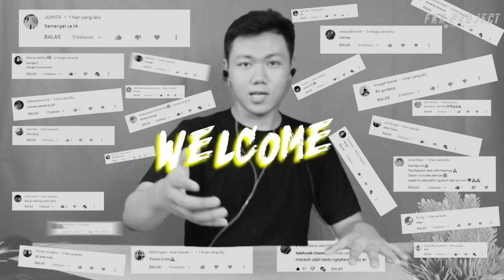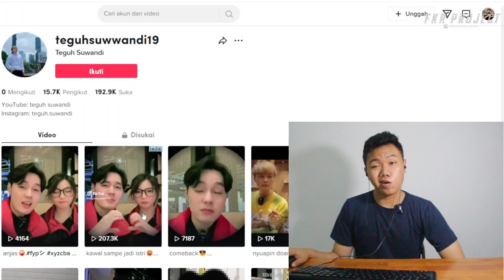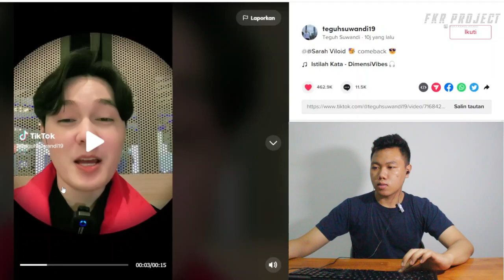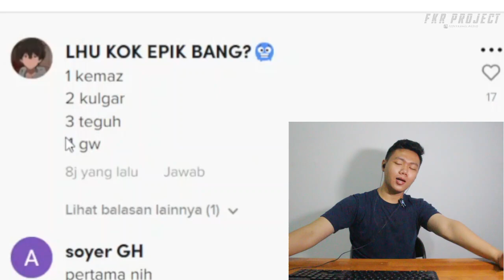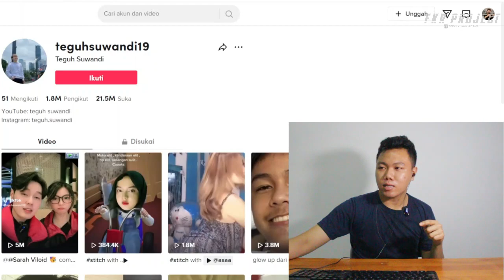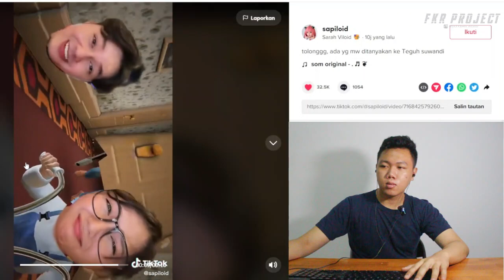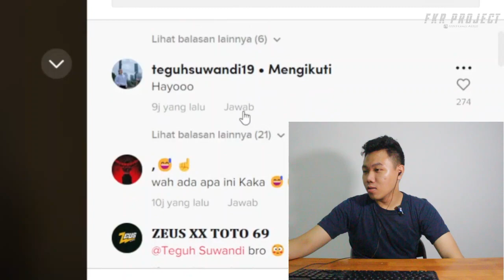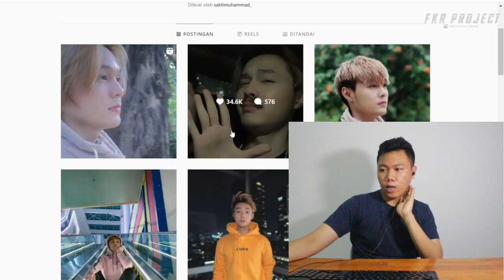Teguh Suwandi Dan Sarah Viloid❗APAKAH AKAN ADA PART 2 COMBACK ❓❓I FKR PROJECT